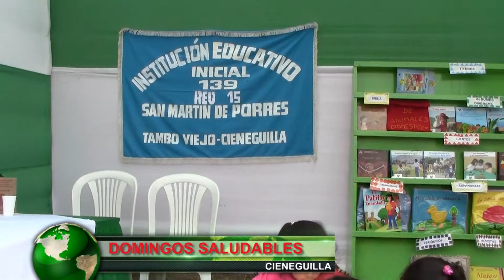SALUDO POR DÍA DEL PADRE DE ALCALDE DE CIENEGUILLA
SALUDO  POR DIA DEL PADRE DE PARTE DEL ALCALDE DE CIENEGUILLA EMILIO CHAVEZ HUARINGA.

REPORTERO: JULIO SILVA
CÁMARA: JHON NARCIZO